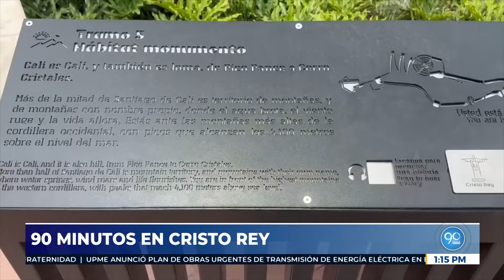¿Cómo van los avances de la obra de Cristo Rey? Esta sería la fecha de su apertura